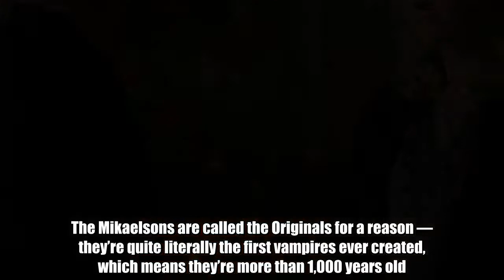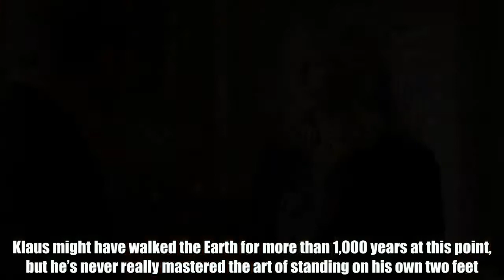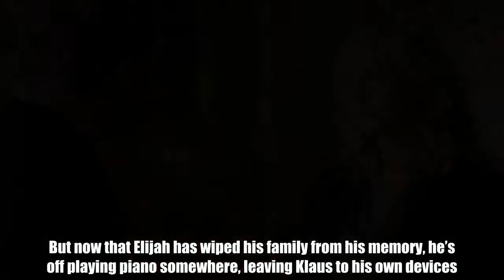The Originals: Julie Plec previews 'whole new dynamic' for Klaus and Caroline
The Mikaelsons are called the Originals for a reason — they’re quite literally the first vampires ever created, which means they’re more than 1,000 years old. And yet, there’s something about the show’s latest time jump that finally makes it feel like they’ve … aged.   When The Originals picks up for its fifth and final season, seven years will have passed since the Mikaelson siblings parted in the name of keeping Hope safe. When we catch up with Hope, she’s a teenager, which means her life is filled with cute boys and bad decisions. (And, of course, magic.) And as for Hope’s father, Klaus, the past seven years have been a trying time. Klaus might have walked the Earth for more than 1,000 years at this point, but he’s never really mastered the art of standing on his own two feet. Most of his life, he’s had his devoted older brother, Elijah at his side, keeping him in check. But now that Elijah has wiped his family from his memory, he’s off playing piano somewhere, leaving Klaus to his own devices.   So it’s no surprise that Rebekah decides to call in some backup in the season 5 premiere. Seeing as how she can’t go check on her brother, she asks Caroline to catch up with him. But for longtime fans of The Vampire Diaries, the interaction between Klaus and Caroline might feel a bit different than what we’ve seen in the past. Remember: They’re both parents now. They’ve come a long way from the people who hooked up in the woods outside Mystic Falls.   “It’s a shift from the instant fireworks of that kind of ‘young damsel in distress/bad boy with a buried heart’ dynamic that’s is so potent when you’re young,” showrunner Julie Plec says. “As you get older, experience tells you that that kind of stuff can be just as dangerous as any monster, and so with age and wisdom comes a settled feeling of peace and maturity. Where we’re finding Caroline, she’s there, and Klaus is constantly searching for that, so it’s a whole new dynamic for them because she can be a peer to him, she can be a support system to him and have an adult friendship and relationship with him in a way that she never could back when they were canoodling in series past.”   That’s not to say that they can’t still canoodle in their more mature present, but the jury’s still out on whether “however long it takes” will happen before the series ends.   The Originals premieres Wednesday, April 18, at 9 p.m. ET on the CW.